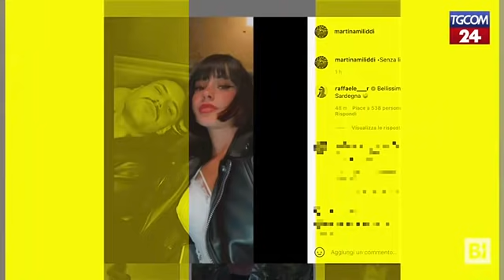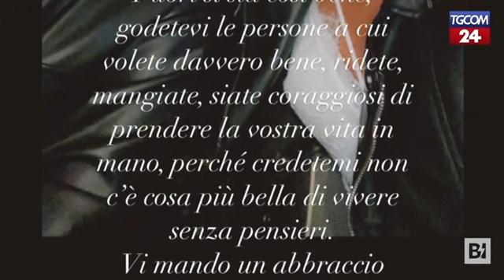Amici, Raffaele vola da Martina: i due escono allo scoperto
Il cantante e la ballerina insieme sui social, ma l'ex Aka7even non reagisce bene